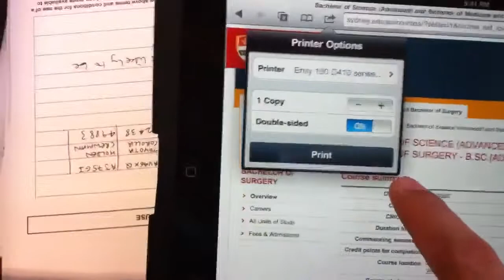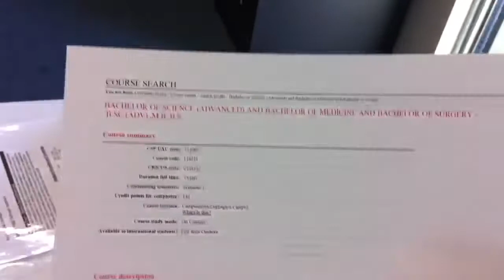Wireless Printing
iPad to NetComm My Zone 3G Wi-fi Router to HP Envy 100 Printer